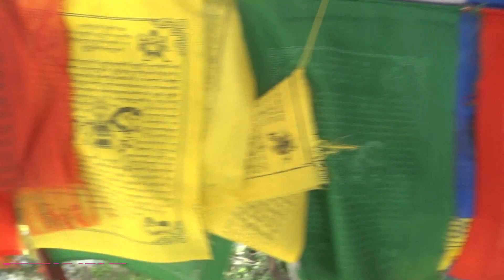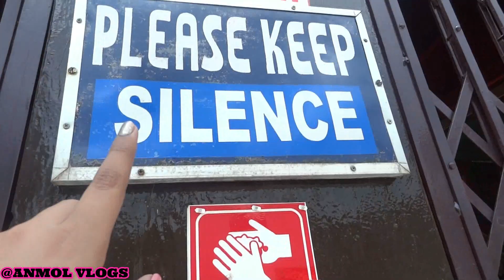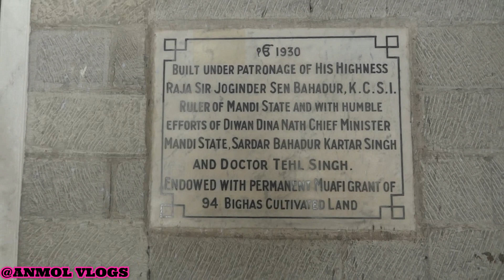REWALSAR LAKE VLOG| BEST HIMACHAL TRIP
and please give me some suggestions about what should i do in next videos
thanks for showing so much love❤❤